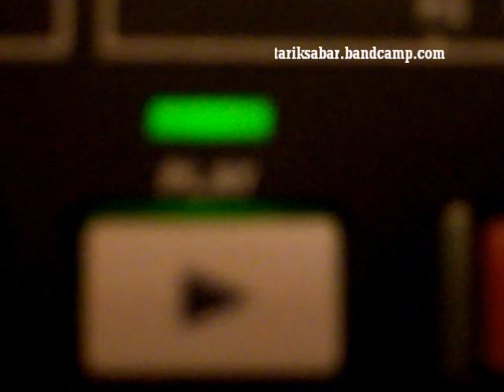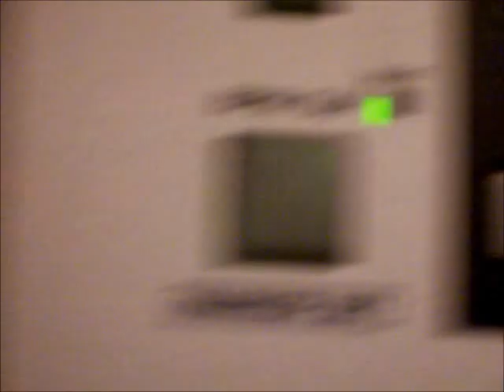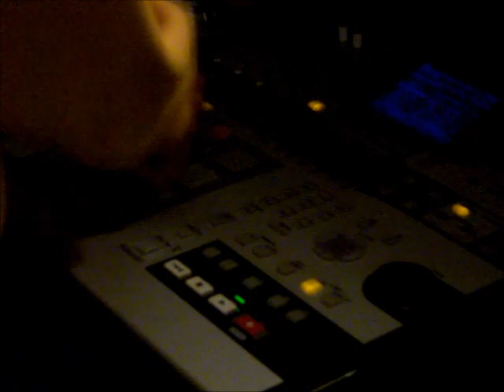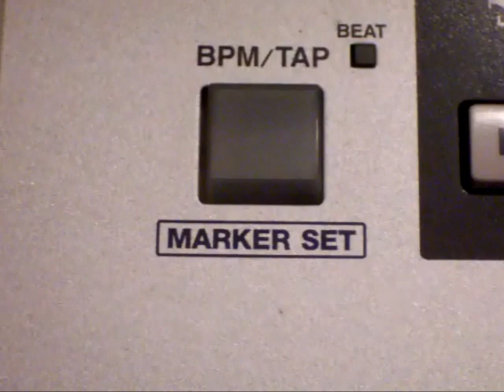MV-8800 Remembers The Early '90s.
This is Tarik Sabar, in a throwback mood on the Roland MV-8800